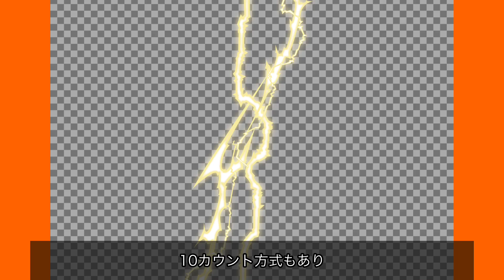アントニオ猪木、ローラン・ボック、シュツットガルトの惨劇 昭和プロレス事件簿.25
昭和プロレス事件簿.25

1978年、昭和53年、西ドイツのシュツットガルト。
アントニオ猪木対ローラン・ボック。
硬いリングの上でボックが脳天から落とす強烈なスープレックスを連発。そのとき猪木は…

昭和プロレスの歴史　Twitter